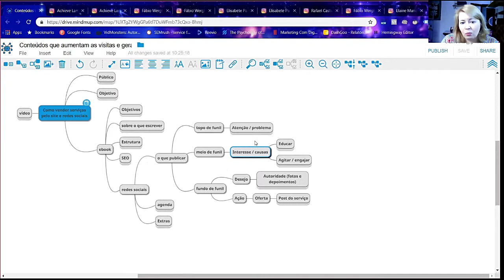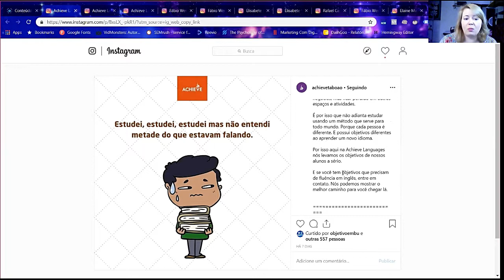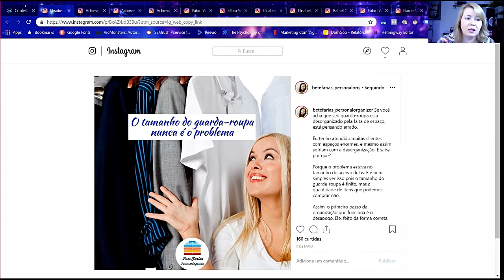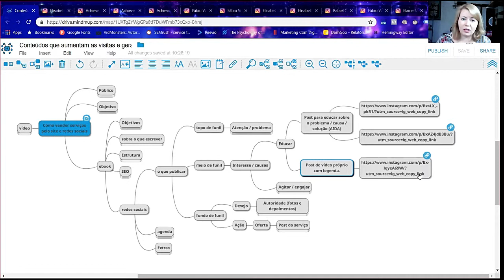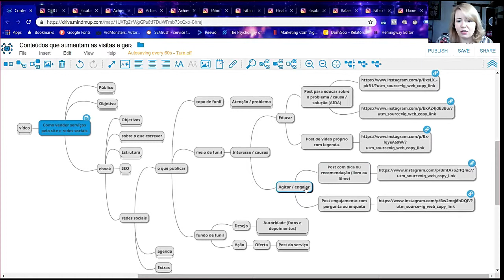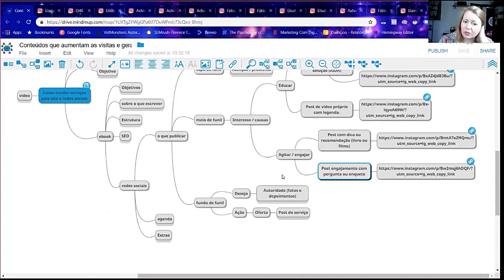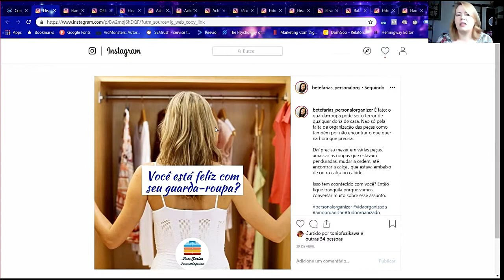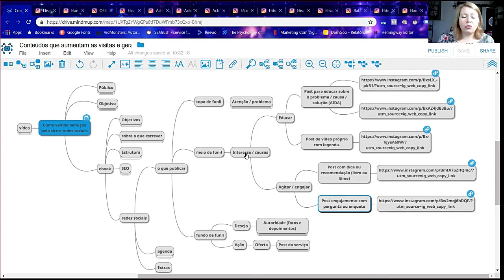Funil de vendas para instagram - aula 2 - o que publicar no meio do funil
O que postar para o público morno – fase da qualificação
Sabe aquela pessoa que comenta na sua postagem “estou passando por isso”, mas a conversa para por aí? Esse é a típica pessoa que está no meio do funil, ou seja, o público morno.

O público morno é aquele que já percebeu que tem um problema, mas ainda não viu necessidade de dar o próximo passo.  A função do conteúdo aqui é aumentar o interesse da pessoa em resolver o problema que ela já percebeu que tem.

Mas o que postar para fazer isso? Veja essas dicas:

1) Faça perguntas. Nossa mente gosta de continuidade, de começo, meio e fim. Quando você faz perguntas fará as pessoas responderem, mesmo sem querer. E, quando ela responde “sim” para si mesma, mais uma semente foi plantada no processo de conscientização sobre o problema / causa / solução.

2) Eduque sobre o problema que você resolve. Mas não é só para falar sobre o problema. Você precisa apresentar as causas e as soluções, inclusive introduzindo a sua e ressaltando, de forma suave, porque ela é melhor que as outras.

3) Use tutorias como “3 dicas, 3 passos, 3 chaves”. As pessoas gostam desse tipo de conteúdo e é uma outra oportunidade para educar. Ou seja, você reforça o problema e as causas, oferece as dicas como solução, mas deixa claro que só as dicas não irão resolver o problema.